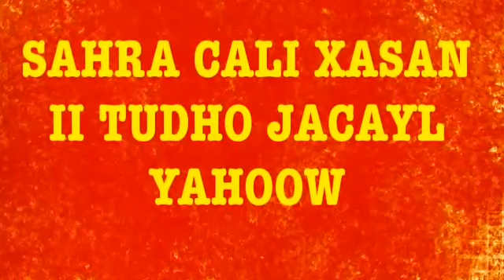SAHRA CALI XASAN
WAA HEES AAD U MACAAN OO AY INOO QAADAYSO SAHRA CALI XASAN WAANA HEES KA MIDA HEESAHA LOOGU JECEL YAHAY EE AY QAADO SAHRI

DHAGAYSI HABOON